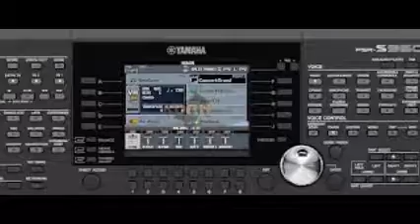Tema de la Sinfonia N° 40 de Mozart